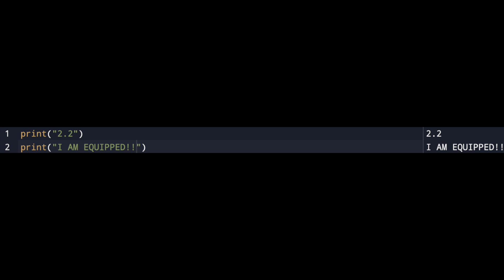Final Grade(2.2)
3/3